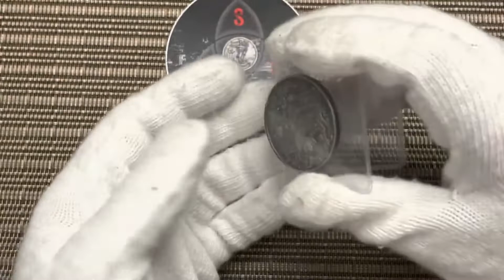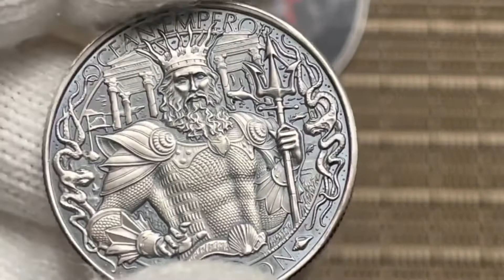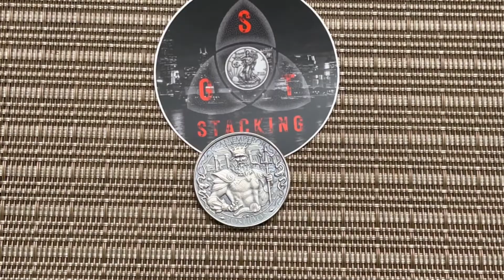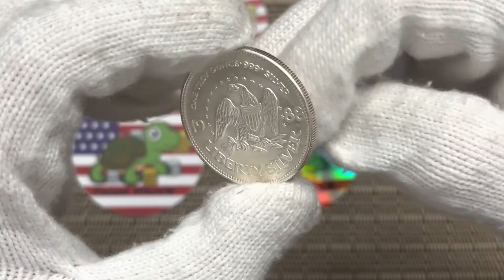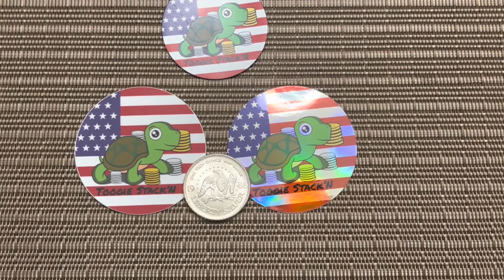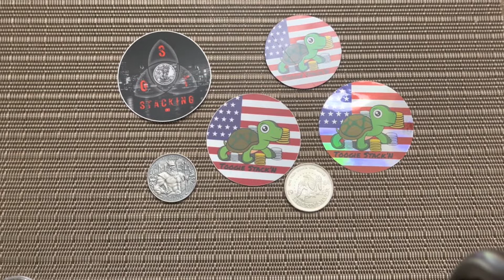Mail from @S.G.T. Stacking & @Turtle Stack'N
I purchased items from S.G.T. Stacking & Turtle Stack'N from an auction that took place on Oregon Stacker's channel on Father's Day.

Turtle Stack’N

S.G.T. Stacking

spokanesilverstacker

If you want to send me mail:

Spokane Silver Stacker
Veradale, WA 99037

John 3:16